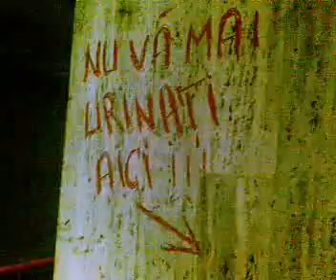Nu va mai urinati aici!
nu va mai pishati la metrou